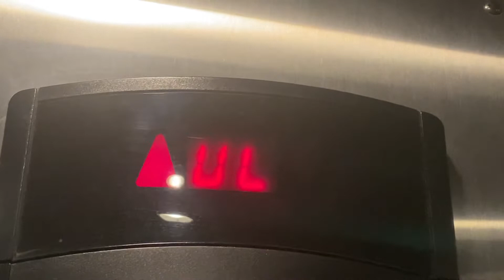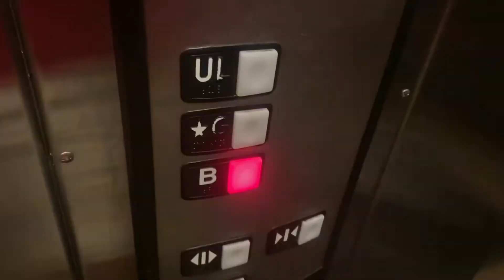Schindler 330A Elevator @ The Village @ North College Park in College Park, MD